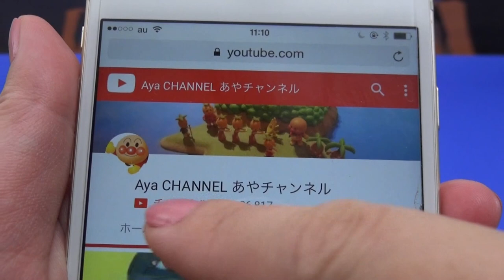アンパンマン アニメ おもちゃ バブルジェリーといろみずであそぶよ